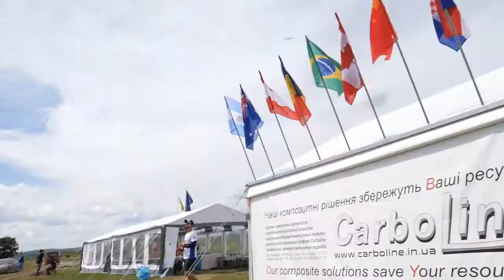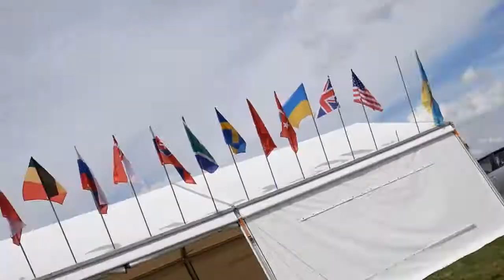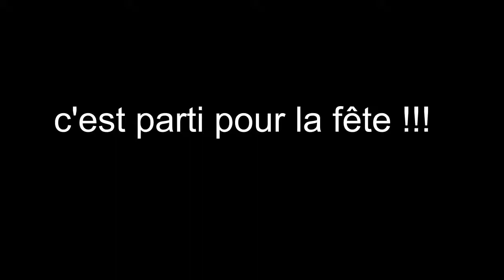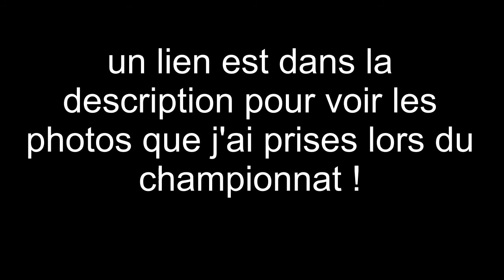F3K championnat du monde 2017 épisode 2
Dans cette vidéo vous allez voir mon point de vue sur ce cdm , la cérémonie de remise des prix et le banquet .